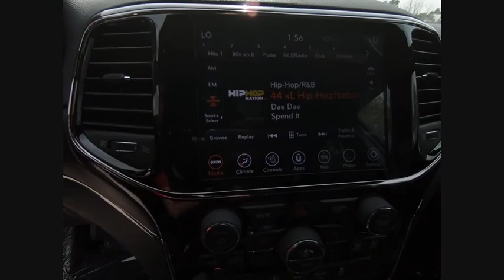2019 Jeep Grand Cherokee St. Charles IL J8842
2019 Jeep Grand Cherokee Limited

1611 E. Main St.

Diamond Black 2019 Jeep Grand Cherokee LimitedbrbrBuying a new car isnt something you can really do off the cuff. Its a long-term commitment. Youre going to be spending almost every day driving it, for many years to come. So, its important that you dont get just any car, but one with which you really click. St. Charles Chrysler Dodge Jeep Ram will take the time to get to know what you want, and work with you to ensure thats exactly what you have when you leave. That holds just as true for used-car customers as it does for new Chrysler, Dodge, Jeep or RAM customers. If you want to be pressured into a purchase, you had best go elsewhere. In addition to helping drivers find the perfect Chrysler, Dodge, Jeep or RAM match, St. Charles Chrysler Dodge Jeep Ram also boasts a state-of-the-art auto repair center where our highly skilled team of technicians perform routine maintenance as well as other services, such as auto-glass repairs, transmission repairs, and wheel repairs. And, for drivers who prefer to work on their Chrysler, Dodge, Jeep or RAM themselves, we have a variety of manufacturer-certified parts (i.E., Oil filters, batteries, windshield wipers...). To learn more about St. Charles Chrysler Dodge Jeep Ram, our impressive lineup of new Town & Country, Grand Cherokee, Challenger, 1500, 200, and used-car models, or rave-worthy service, contact us today. Or visit us in person. Were conveniently located at 1611 East Main St., St. Charles, IL.